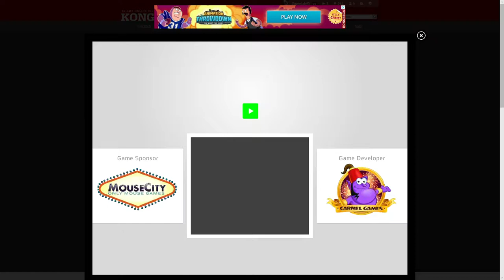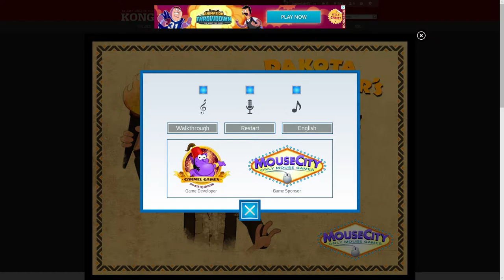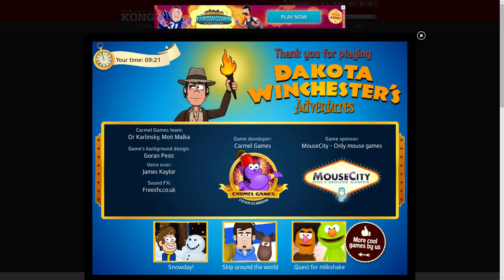Let's Play a Carmel Games Game - Dakota Winchester's Adventures - Part 2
In our search for the second ruby of the three we need to open the mythical Hilda's Box, we head for a location known as Cactus City!